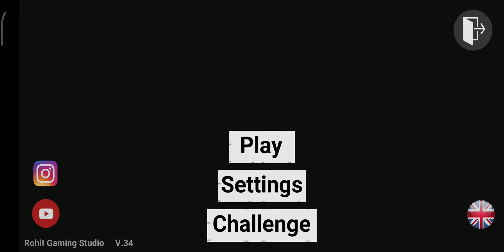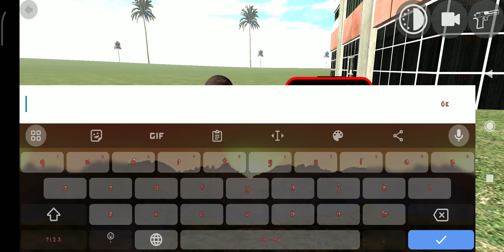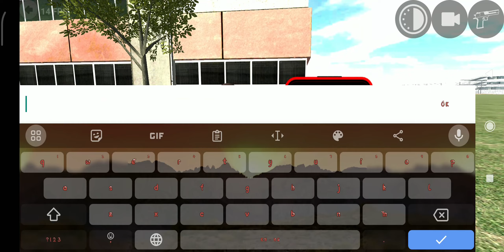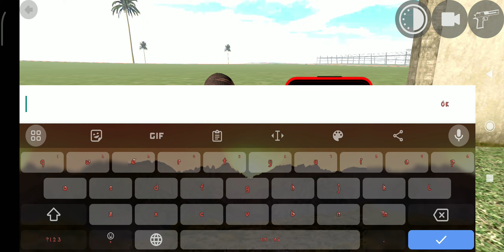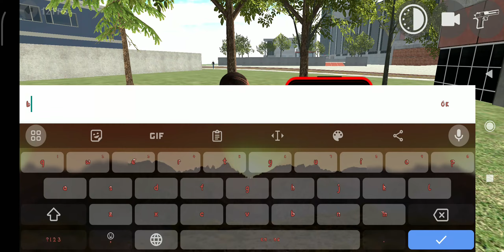INDIAN BIKES DRIVING 3D | खुद का शहर कैसे बनाएं INDIAN BIKES DRIVING सारे cheat codes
INDIAN BIKES DRIVING 3D | HOW TO CREATE CITY IN INDIAN CAR AND BIKES DRIVING
Indian Bikes Driving 3D New RGSMod Create your own city !